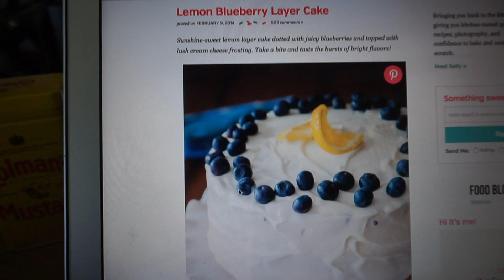♡Vloggvecka | Söndag | Rabarber | Egoprinsessan♡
♡Hej hej♡

Idag  plockar jag rabarber och gör sylt av det, hoppas ni gillar videon:)

Frågor:
♡Hur gammal är du? 17 år, född 1999
♡Vad använder du för kamera? Canon rebell t3i (600 d)
♡Objektiv: Sigma dc 18-50mm f/2.8 ex macro
♡Till vloggar använder jag Sony a5000 eller Iphone 6s.
♡Vad använder du för redigeringsprogram? Final cut pro x